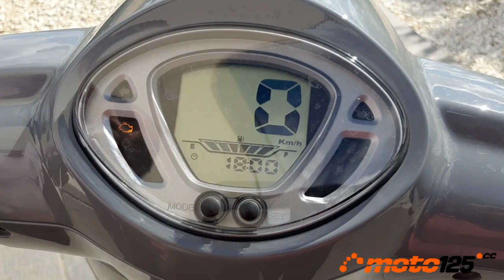Prueba a fondo - Sym Fiddle 125 E5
El Fiddle es el scooter retro de la taiwanesa Sym. Un modelo muy urbano, ágil y manejable que, para esta temporada, se ha renovado por completo con un nuevo bastidor que acoge el depósito debajo de la plataforma plana para apoyar los pies, con importantes mejoras para hacer aún más eficiente el motor bajo Euro 5, y vestido con un nuevo diseño de carrocería de formas más redondeadas delante y estilizadas detrás, que adoptan alumbrado LED.